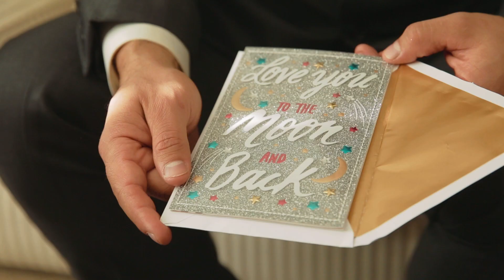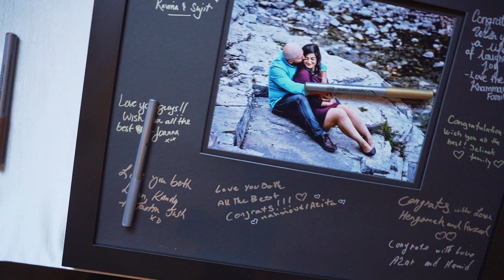Nastaran & Daniel highlight